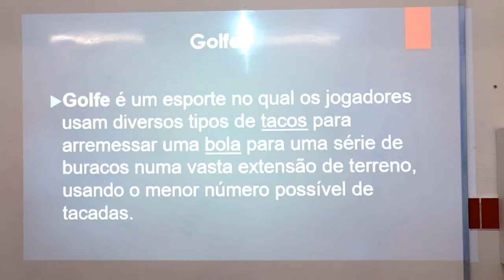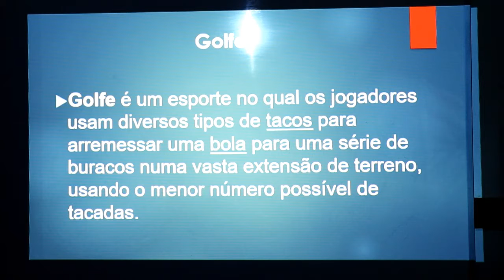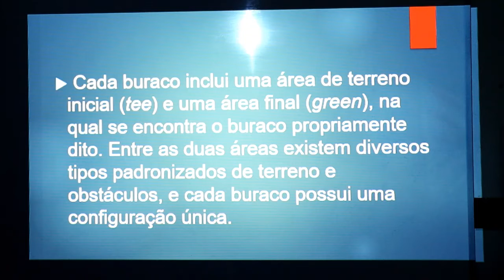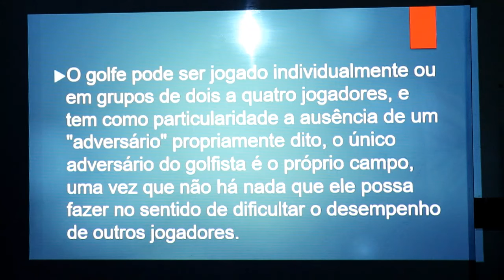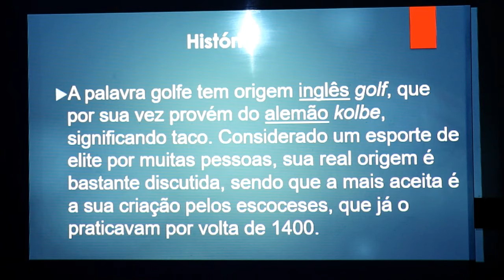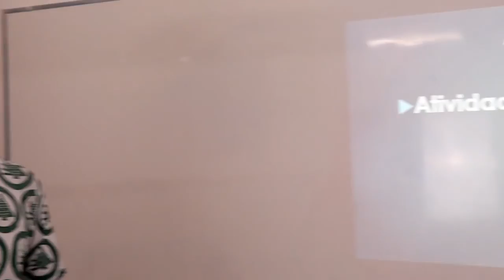EDUCAÇÃO FÍSICA - 2º ANO - 13/11/2020